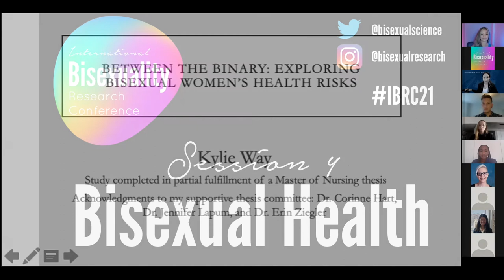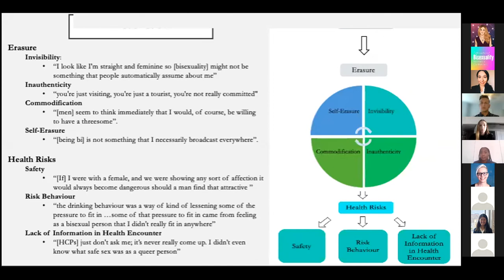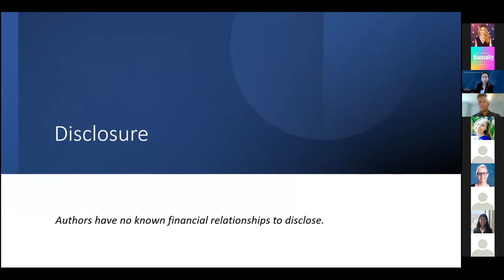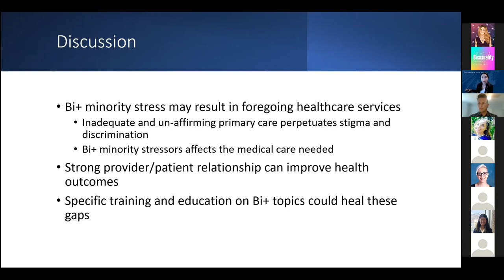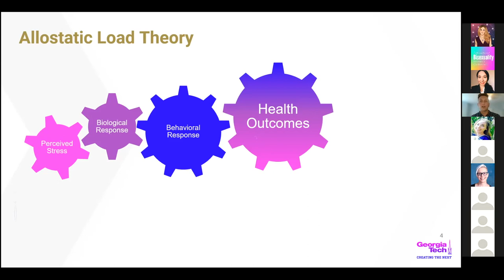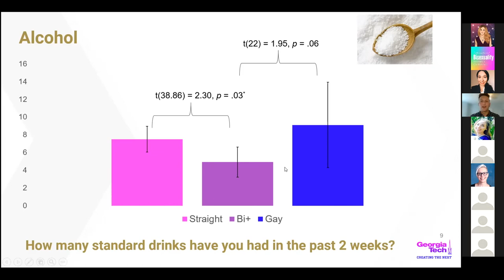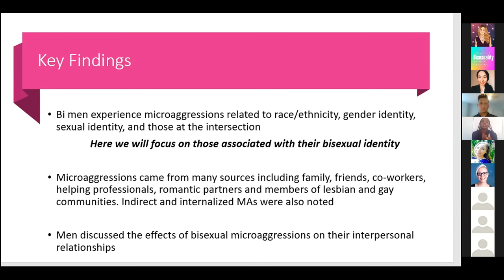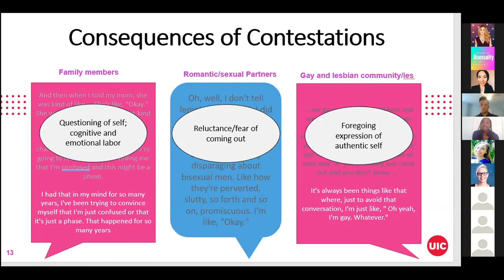Bisexual Health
Session on bisexual health at the International Bisexuality Research Conference 2021.

Talks:
- Between the Binary: Experiences of Bisexual Erasure Among Cisgender Women - Kylie Way, Corinne Hart, Jennifer Lapum, & Erin Ziegler 00:04
- Bi+ Invisibility in Primary Care: Bi+ Health Disparities, Gaps in Healthcare, and Recommendations for Healing the Gaps - Sofia Morales, Dafna Paltin, Kristen Dew, Krystn Wagner, Jackson Higginbottom, & Melissa Funaro 09:51
- An Initial Look at Health Behaviors of Bisexual+ Versus Monosexual People - Keaton A. Fletcher 21:38
- Microaggressions and health consequences among racially diverse bisexual men - Ariel Smith & Wendy Bostwick 32:40